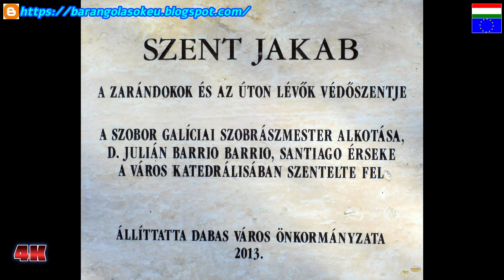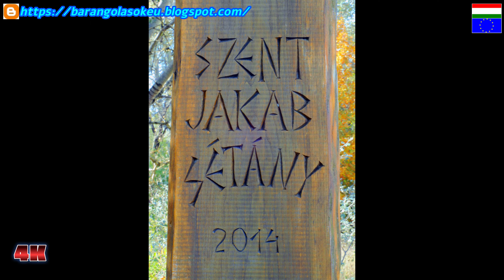Dabas, Szent Jakab Sétány, a zarándokok és az útonlévők védőszentje, 2023.06.16.